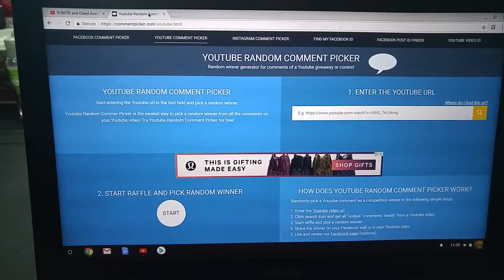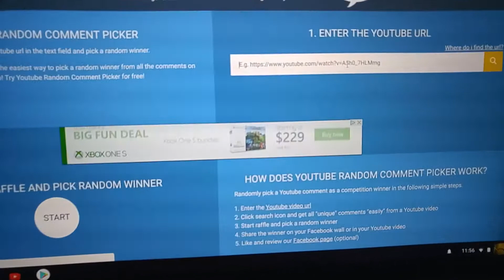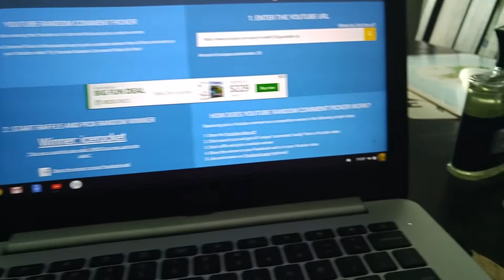TWO AVENTUS WINNERS ANNOUNCED!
Used Comment Picker to pick TWO winners of AVENTUS samples...keep watching my channel for more giveaways!